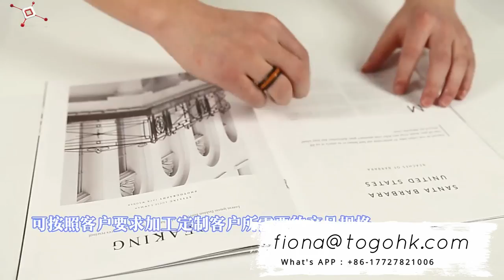Alianzas de boda de silicona fabricante y proveedores de China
Alianzas de boda de silicona fabricante y proveedores de China:Encontrar anillos de boda de silicona fabricantes de China. Importar anillo de bodas de silicona de calidad suministrado por fabricantes experimentados.. TOGOHK es uno de los fabricantes y proveedores de anillos de boda de silicona más profesionales de China desde hace más de 10 años. Bienvenido al por mayor a granel barato ... Comprar a granel alianzas de boda de silicona en línea de proveedores chinos en ... Fuente de productos de alta calidad en cientos de categorías al por mayor directamente de China.